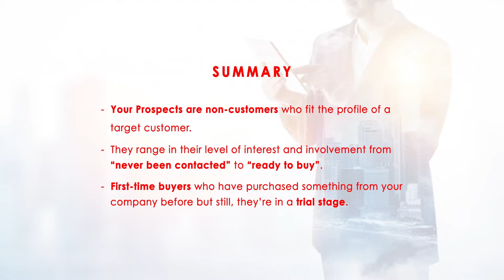#23 - Make Non Customers Your Target | Inspiring Business Fundas By Agnelorajesh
TOPIC IS “Make Non Customers Your Target“

Summary:
Your Prospects are non-customers who fit the profile of a target customer.
They range in their level of interest and involvement from "never been contacted' to "ready to buy".
First-time buyers who have purchased something from your company before but still, they're in a trial stage.